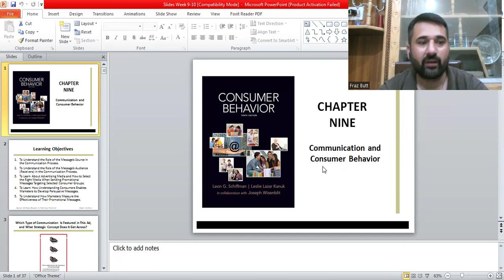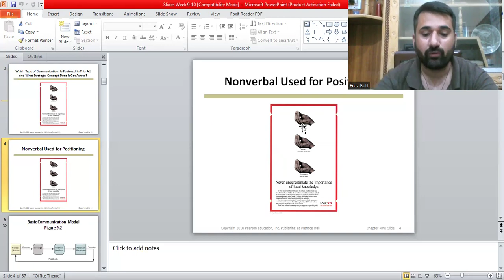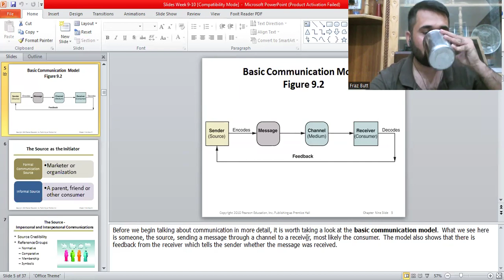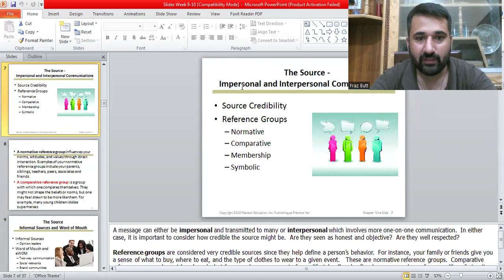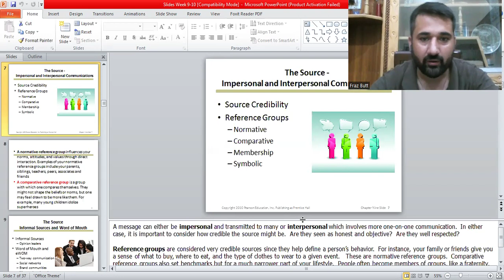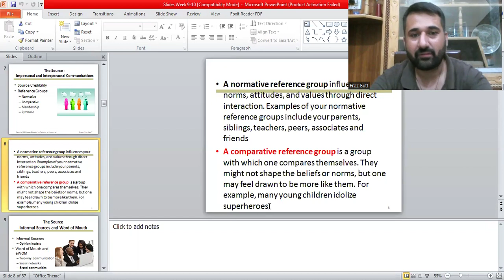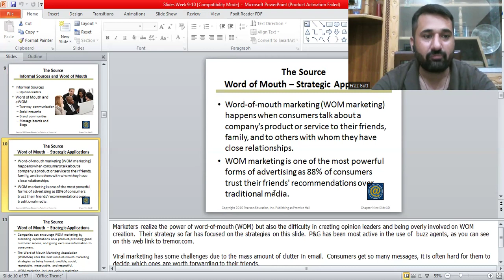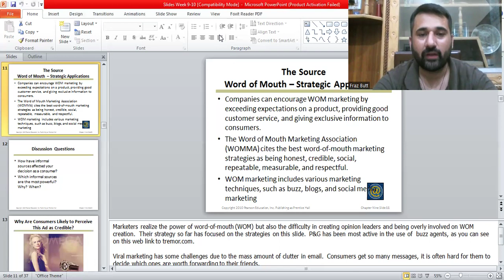Communication and Consumer Behaviour || Lecture 1